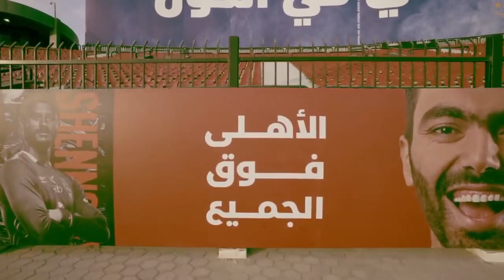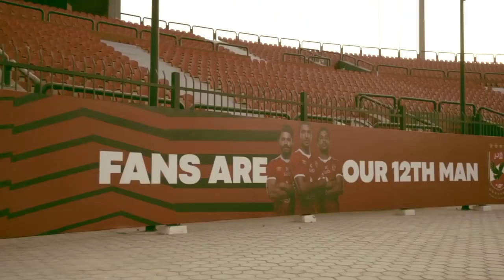أسأل ع الأهلي وبطولاته هيقولك ؟؟؟؟ .....